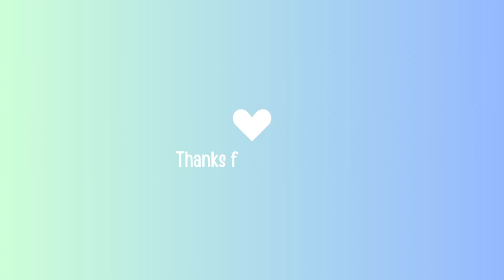Let's Play THE SIMS 3 LEPACY Gen 1: Part 6: BIRTHDAY 🎂 AND ENGAGEMENT 💍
In this part of Lepacy we celebrate our daughter's birthday and Thornton surprises Elizabeth with a proposal!